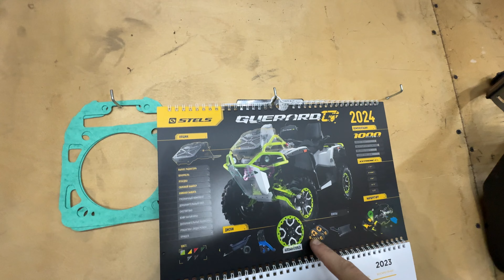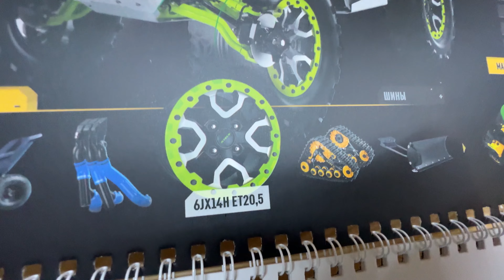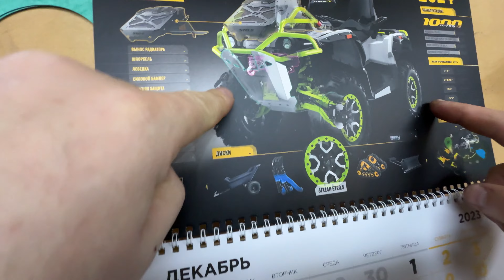🔥🔥🔥 Stels Guepard 2.0 важные технические заводские изменения ! Мы уже ближе к Stels Guepard 1000 🔥🔥🔥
Квадро сервис по ремонту кадроциклов.

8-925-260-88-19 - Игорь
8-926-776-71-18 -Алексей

Если есть желание обсудить какие то вопросы или договориться катнуть вместе, пишите пожалуйста буду рад !